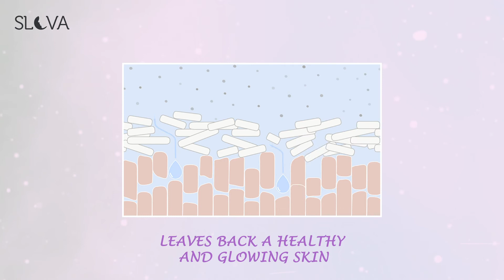Slova Acne Treatment Skincare Routine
Troubled by Acne?
Worry no longer!
The occasional pimple can be concealed. But for outbreaks of acne, you'll need a conventional routine for relief. Slova's Anti-Acne routine aids your skin to inhibit sebum production, limit bacterial growth, encourage shedding of skin cells to unclog pores making your skin ready to fight the acne-causing bacteria. Include our acne regimen in your routine and see the difference it creates.
Slova uses ethically sourced, clean ingredients that are expertly crafted to match every skin needs. RENEW helps in unclogging the pores. REVIVE serum on the other hand, inhibits inflammation, calms redness, swelling, and itching.